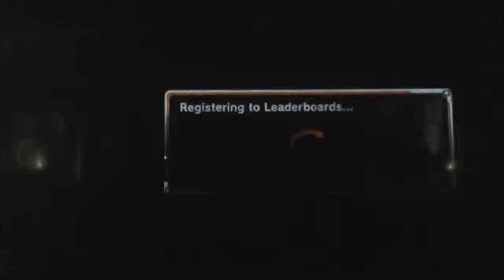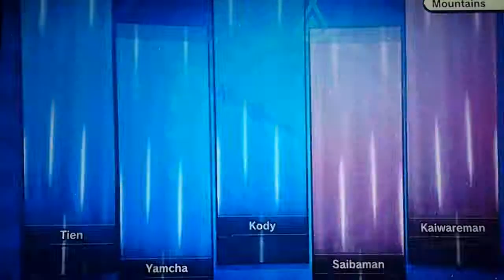Dragon ball xenoverse episode 2 (sorry if some parts are bad,still new to YouTube and Recording)